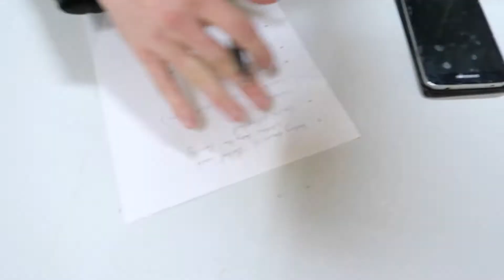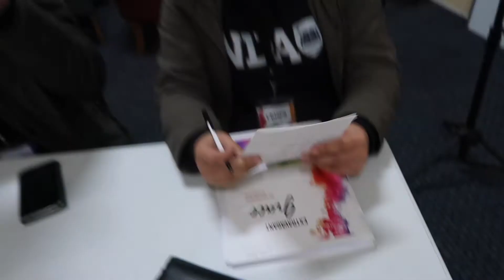MYC 2k18 Day 3 & 4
Day 3 and 4, forgot to film enough of day 3 :/ oops!